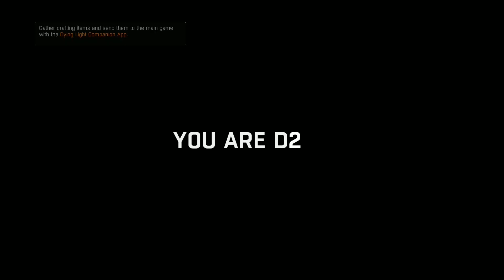7 most overlooked games of the decade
There are so many games that just didn't get the recognition they deserved on release. As 2019 comes to a close, here are the most overlooked games of the last decade.